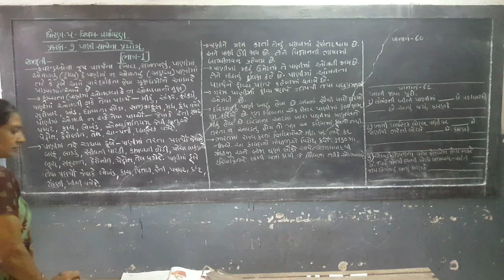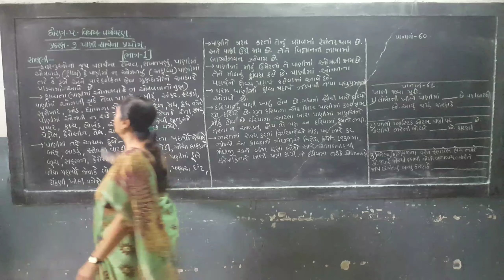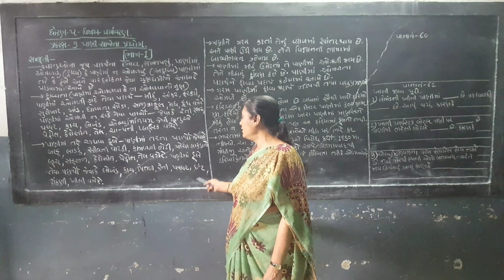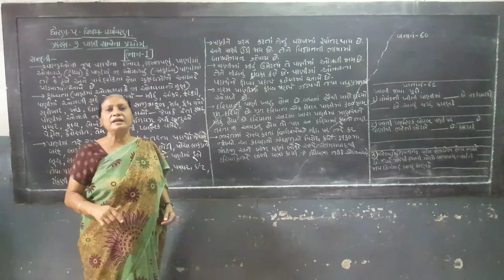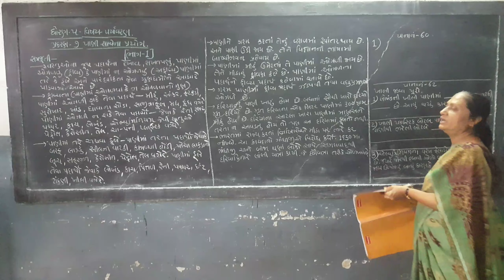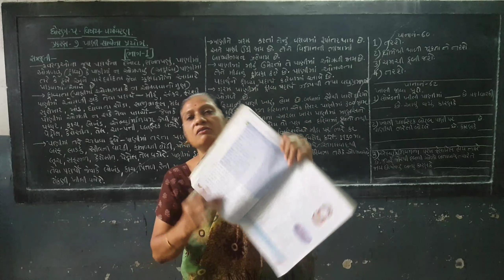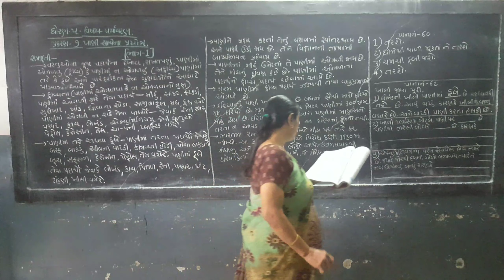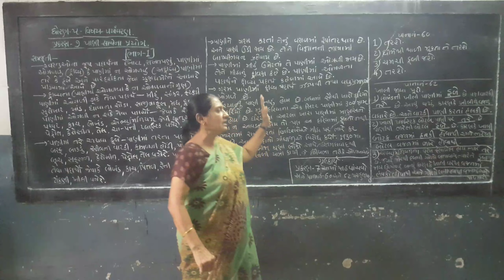STD-5 || PARYAVARN || LESSON-7 || PART-1 || SEM-1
ધોરણ-૫ || પર્યાવરણ || પાઠ-૭ || ભાગ-૧ || સેમેસ્ટર-૧